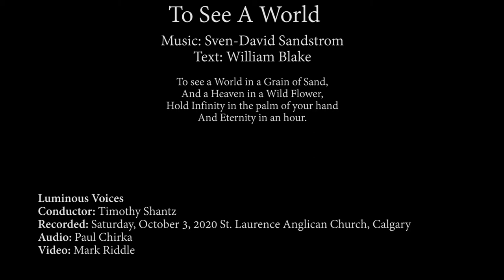Luminous Voices - To See a World by Sven-David Sandström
Sven-David Sandström - To See a World
Luminous Voices
Artistic Director, Tim Shantz
Audio: Paul Chirka
Video: Mark Riddle, Deluxe Design Group (DDG)
October 3, 2020
St. Laurence Anglican Church, Calgary